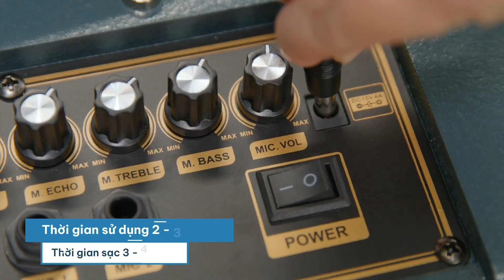Trên Tay Loa Karaoke Mobell MK-4020 300W Thiết Kế Nhỏ Gọn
MÔ TẢ
CHI TIẾT SẢN PHẨM
Giới thiệu Loa Karaoke Mobell MK-4020
Loa Karaoke Mobell MK-4020 được thiết kế gọn đẹp, tái tạo âm thanh cuốn hút, chân thực với công suất 300W, 3 đường tiếng, hỗ trợ kết nối không dây và có dây đa dạng, cho bạn phối ghép được với nhiều thiết bị khác nhau.

Thiết kế

- Thiết kế hình chữ nhật với gam màu xanh ngọc trẻ trung, nhã nhặn, tạo điểm nhấn cho không gian sử dụng thêm hiện đại, sang trọng.

- Thân loa Mobell được làm từ chất liệu gỗ tốt cho độ bền cao, hạn chế biến dạng khi xảy ra va chạm. Tích hợp tay xách cho bạn dễ dàng di chuyển khi cần thay đổi vị trí đặt loa.

Công suất

- Với công suất thực là 50W và công suất khuếch đại là 300W tái tạo chất âm mạnh mẽ, vang dội cho bạn thưởng thức các thước phim, chương trình thể thao thêm chân thực.

- Loa có 3 đường tiếng với 2 loa Bass kích cỡ 12 cm, 1 loa Treble kích thước 6 cm phát các dải âm rõ ràng, âm trầm chắc khỏe, nghe nhạc cực bắt tai.